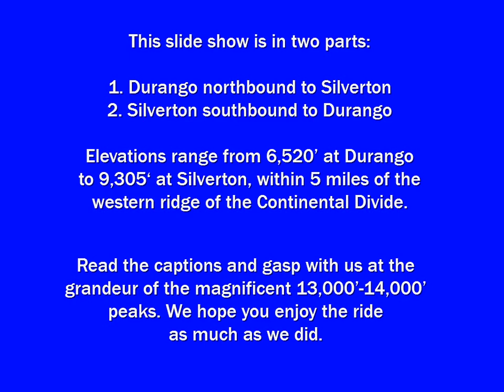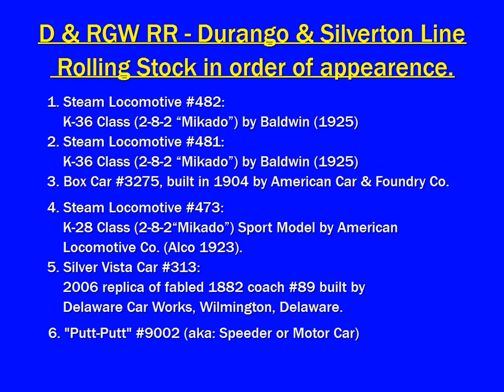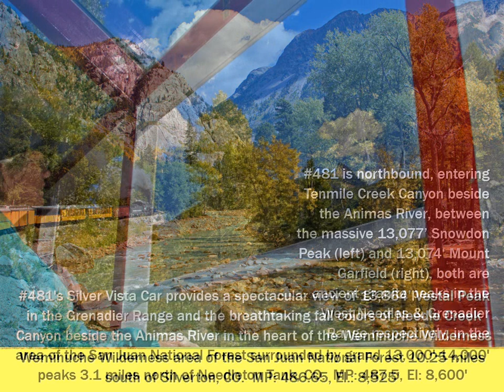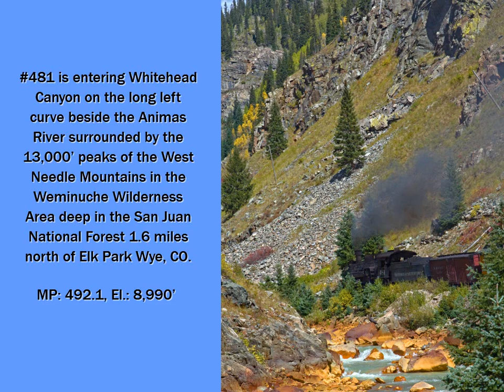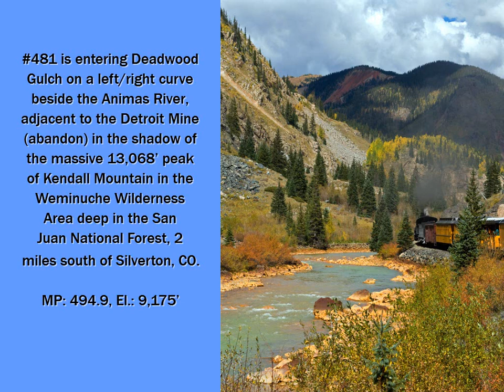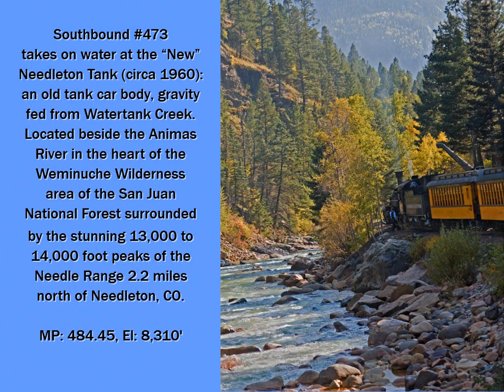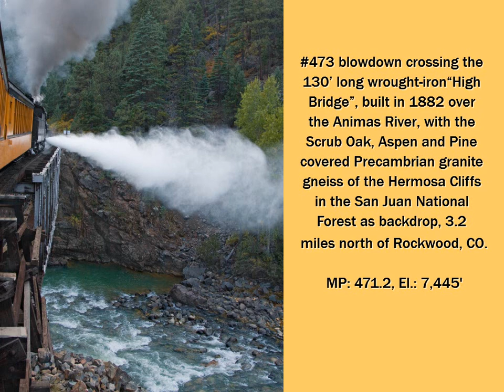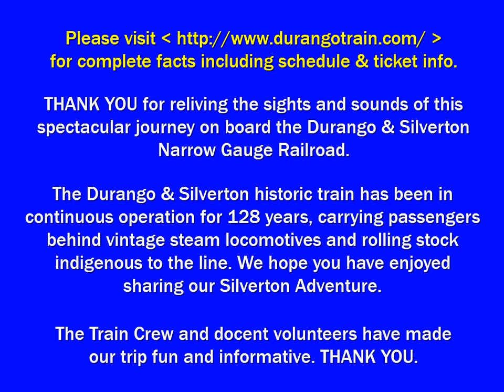2009 Durango & Silverton RR YT.wmv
DURANGO & SILVERTON LINE of the DENVER & RIO GRANDE WESTERN RAILROAD

The Durango & Silverton historic train has been in continuous operation for 128 years, carrying passengers behind vintage steam locomotives and rolling stock indigenous to the line. We hope you have enjoyed sharing our Silverton Adventure. The Train Crew and docent volunteers have made our trip fun and informative. THANK YOU.

The Durango & Silverton Narrow Gauge Railroad winds through spectacular & breathtaking canyons in the remote wilderness of the two-million acre San Juan National Forest for an unforgettable year-round adventure. Experience the adventure of traveling by a coal-fired, steam-powered locomotive on the same tracks miners, cowboys and settlers of the Old West took over a century ago. Relive history with the sights and sounds of yesteryear for a truly spectacular journey on board the Durango & Silverton Narrow Gauge Railroad.

Durango, Colorado was founded by the Denver & Rio Grande Railway in 1879. The railroad arrived in Durango on August 5, 1881 and construction on the line to Silverton began in the fall of the same year. By July of 1882, the tracks to Silverton were completed, and the train began hauling both freight and passengers.

The line was constructed to haul silver & gold ore from the San Juan Mountains, but passengers soon realized it was the view that was truly precious.

This historic train has been in continuous operation for 128 years, carrying passengers behind vintage steam locomotives and rolling stock indigenous to the line. Relive the sights and sounds of yesteryear for a spectacular journey on board the Durango & Silverton Narrow Gauge Railroad.